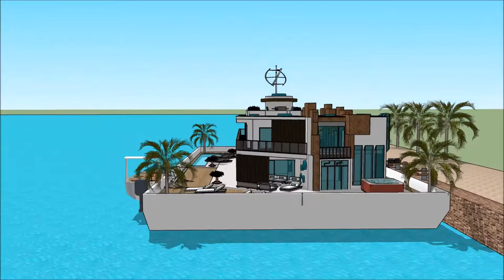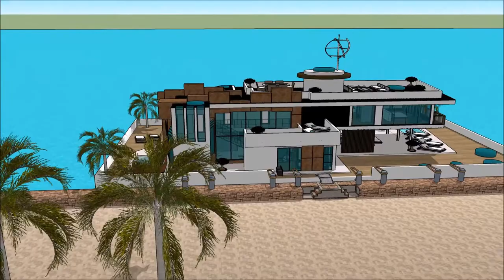Sims freeplay best house ever sims 6 in real life sims house mansion luxury yacht legend floating v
The houseboatzania launching an innovative high-end luxury yacht houseboat home design potentially as a display of in Sims of the Sims freeplay best house ever sims 6 in real life sims house mansion  luxury yacht legend floating v.

The collection of sims concepts - Houseboatzania of Sims freeplay best house ever sims 6 in real life sims house mansion  luxury yacht legend floating v consists of high luxury and architectural art pieces in minimalism combined with living on the waterfront of the harbour of

The sims houseboat yacht design has the basis to sustain living with high standards and contemporary structural design at Sims freeplay best house ever sims 6 in real life sims house mansion  luxury yacht legend floating v with numerous of prospects for excessive living and celebrating the desire of life worldwide: